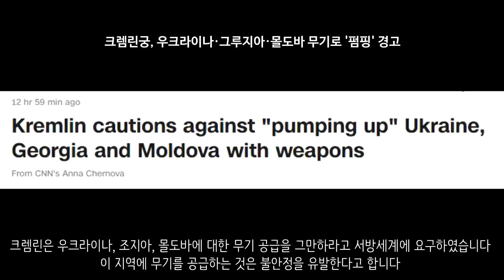[속보] 미국 무기대여법 입법 통과_우크라이나 긴급속보209_[센서 스튜디오]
키이우입니다. 키이우 지역에서 미사일 공습이 있었습니다. 그런데 이날에 UN 사무총장이 있었다고 합니다. UN 사무총장이 있음에도 불구하고 그 지역에 미사일을 쏜 것입니다 - NEXTA

하르키우 지역에서의 러시아군입니다. 이들은 남오세티야군인데요. 하르키우에서 치열한 전투를 이어나가고 있습니다. 대전차화기등으로 무장한 모습입니다. - 현지 제보(텔레그렘)

하르키우 지역에서 파괴된 러시아 탱크의 모습입니다. - 현지 제보(텔레그렘)

마케예브카 지역입니다. 우크라이나군은 마케예브카 지역에 대한 MLRS 공격을 진행하였습니다 - 현지 제보(텔레그렘)

아브디브카 지역에서 러시아 TOS-1 부라티노가 공격을 퍼붓고 있는 모습이 확인되었습니다. - 현지 제보(텔레그렘)

마리우폴 아조우스탈 공장입니다. 이곳에서도 역시 폭격과 포격이 이어졌습니다. - 현지 제보(텔레그렘)

멜리토폴입니다. 곡물을 가득 실은 트럭들이 크림반도로 향하고 있는 모습이 확인되었습니다. - 현지 제보(텔레그렘)

헤르손 지역입니다. 우크라이나군이 헤르손 지역에서 러시아 Ka-52 공격헬기를 확인하고 이를 격추하는 모습입니다. - 현지 제보(텔레그렘)

헤르손 시내에서 큰 화재가 발생된 것으로 보입니다. 검은 연기가 보입니다. 갈대 지역에서 첫 발화가 시작되어 이것이 도심까지 이어진 것으로 보입니다. 왜 화재가 발생되었는지는 아직 밝혀지지 않았습니다. 사상자는 없는 것으로 보입니다. - 현지 제보(텔레그렘)

벨고로드입니다. 벨고로드에서 방공망이 가동되었습니다. - NEXTA

사무엘 라마니 기자에 따르면 트란스니스트리아에서 모든 남성에 대한 출국 금지령이 떨어졌다고 합니다 - 사무엘 라마니

우크라이나군이 트란스니스트리아 접경 지역에서 군 병력을 늘리고 있다고 합니다. 현재 무언가 발생된 모양입니다 - CNN

크렘린은 우크라이나, 조지아, 몰도바에 대한 무기 공급을 그만하라고 서방세계에 요구하였습니다 이 지역에 무기를 공급하는 것은 불안정을 유발한다고 합니다 - CNN

러시아는 자신의 영토가 타격을 입으면 가혹한 대가가 있을 것이라며 경고했습니다 - CNN

러시아 가즈프롬은 폴란드가 러시아 가스를 독일에서 역수입하고 있다고 주장했습니다 - 연합뉴스

NATO는 수년간 우크라이나군의 현대화 지원을 위해 노력하겠다고 말했습니다 - 이드리스 알리

백악관은 우크라이나 지원을 위해 의회에 330억 달러. 한화로 42조원을 요청했습니다 - 월스트리트 저널

미국 의회에서 우크라이나 지원을 위한 무기대여법이 통과되었습니다. 이는 2차세계대전 이후 처음입니다. 무기대여법 통과로 인하여 많은 무기들이 우크라이나에 빠른 시일내에 도착할 것으로 보입니다 또한 폴란드, 루마니아, 에스토니아, 라트비아, 리투아니아도 무기대여법 적용 대상국들입니다.- AP통신